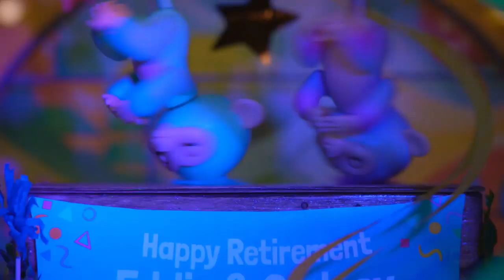Birthday Party Time | The Fingerlings Show | Kids Videos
In today's episode of The Fingerlings Show, the 2Tone Fingerlings make a guest appearance as they dance and party along with your favorite Fingerlings: Gigi, Bella, and Marge. And don't miss the Wheel of Minis game!